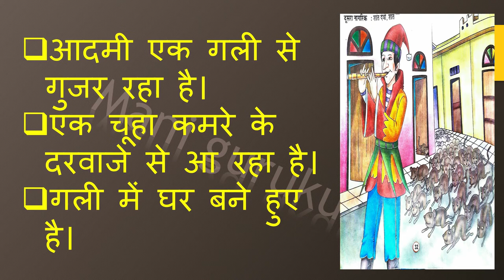Chitra lekhan in Hindi types chitra varnan in hindi rules chitra lekhan with examples hindi exercise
chitra lekhan
chitra lekhan in hindi types
chitra varnan in hindi rules
chitra lekhan with examples in hindi exercise
chitra varnan
chitra varnan in hindi types
chitra varnan rules
chitra lekhan with examples hindi exercise
Hindi writing skills
chitra varnan hindi writing skills